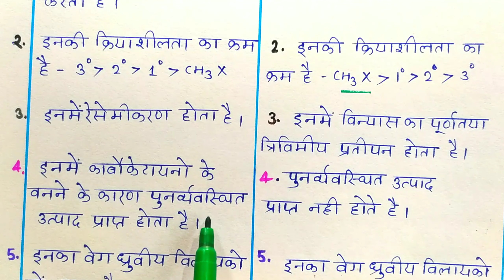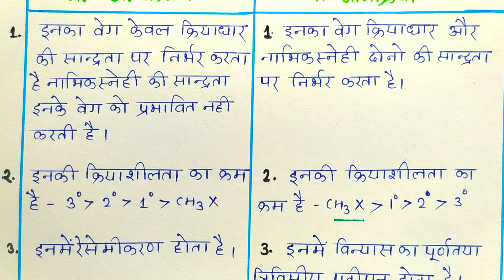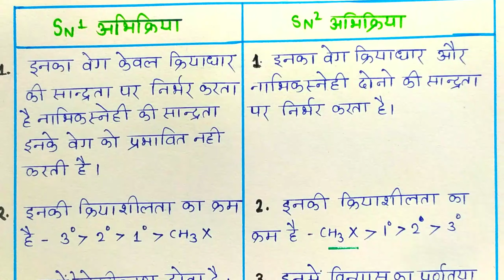Sn1 और Sn2 अभिक्रिया ! एक अणुक व व्दिअणुक अभिक्रिया class-12 chemistry